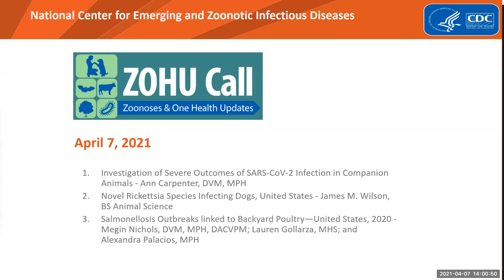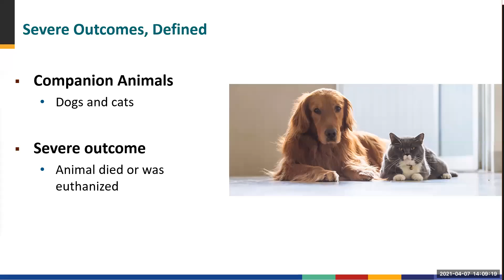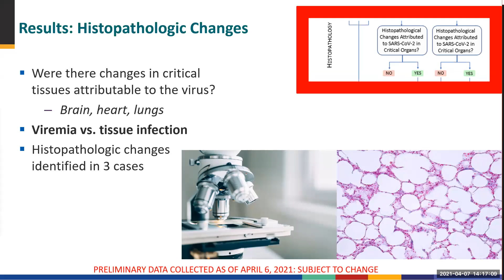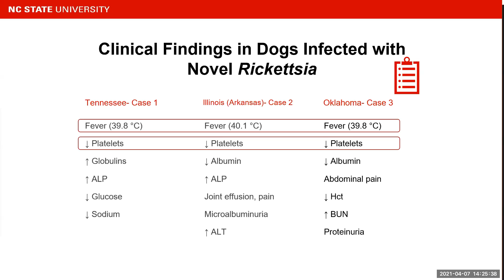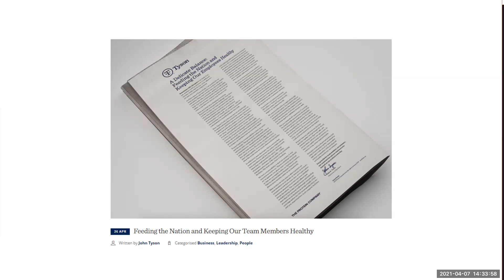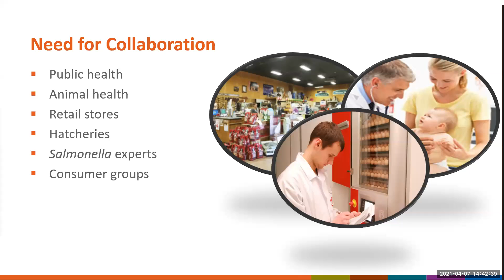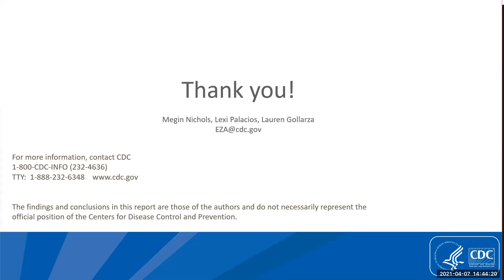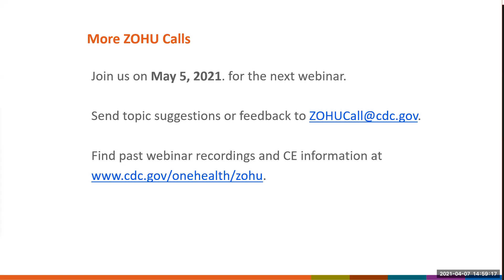CDC ZOHU Call April 7, 2021